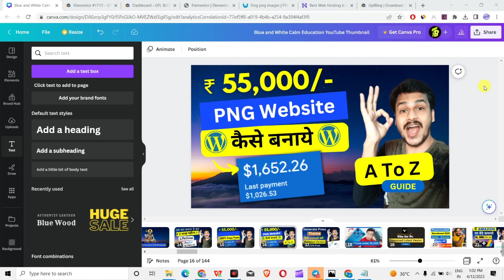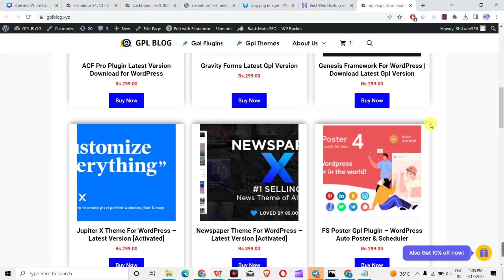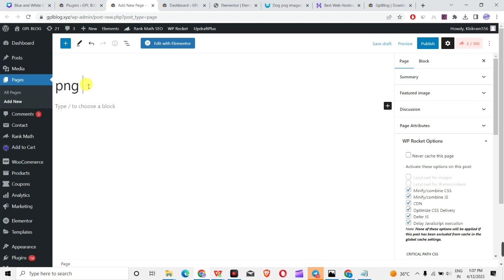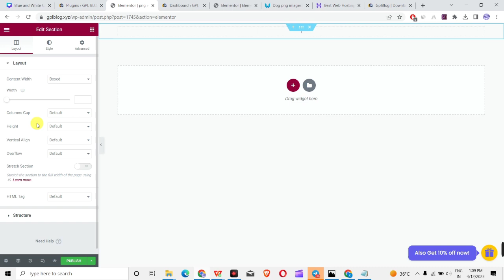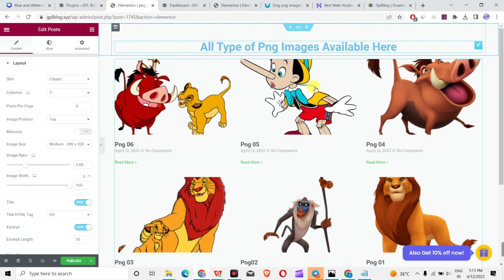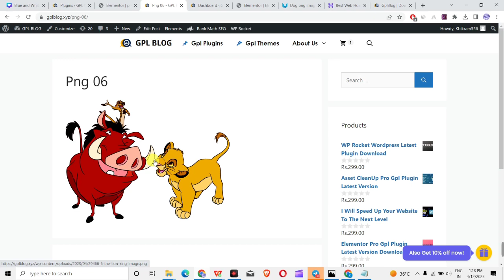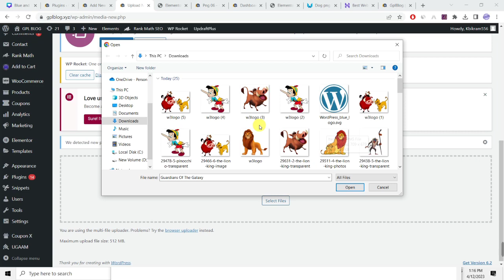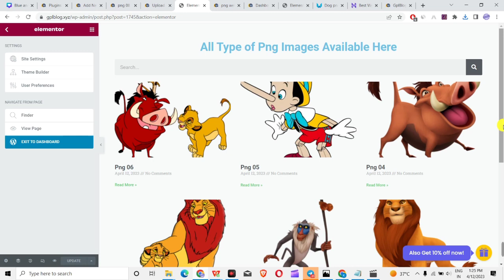Earn $1,500 Monthly 🔥PNG Website Kaise Banaye| How to Create PNG website | PNG Php Script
For Themes & Plugins👇
🔗 gplblog.xyz🔗

a to z guide how to create png website
earn money online with png website
png website se paisa kaise Kamaye
png website php script setup guide
create png website using php script free
how to rank png website on Google